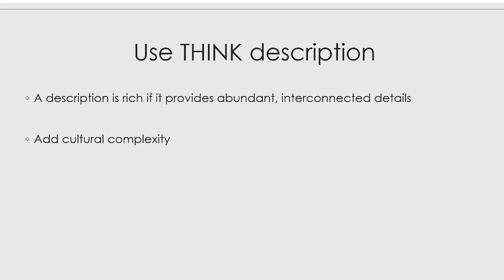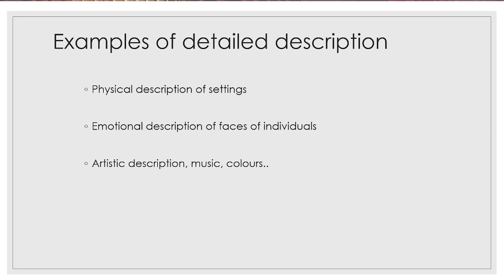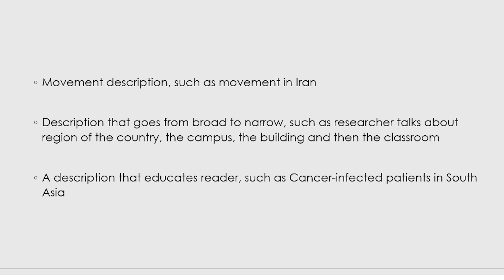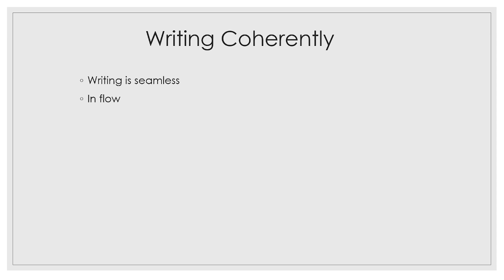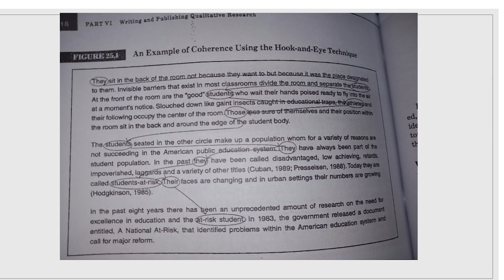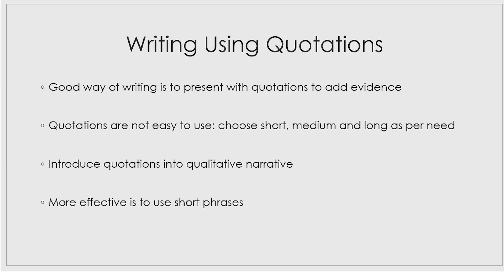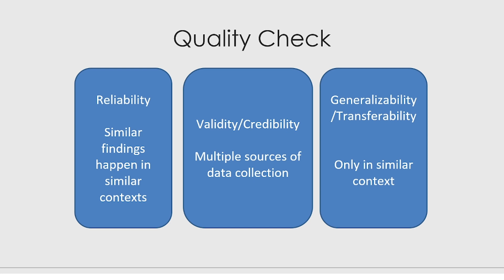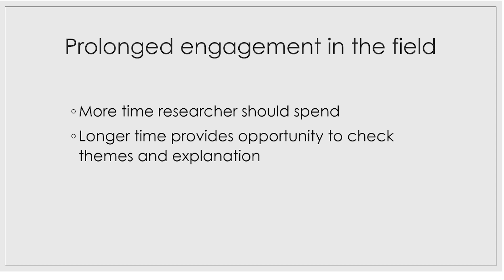How to write in a qualitative way: Writing qualitative research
This video explains what is the difference between qualitative and quantitative writings and what techniques should be use in a qualitative write up